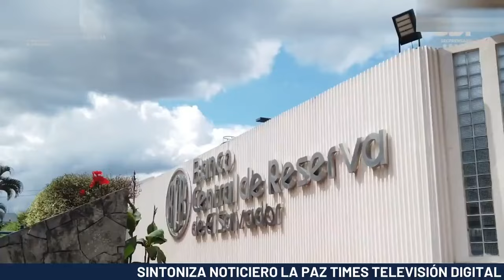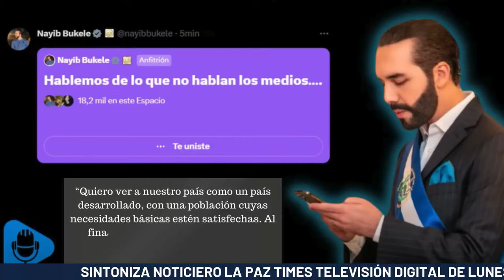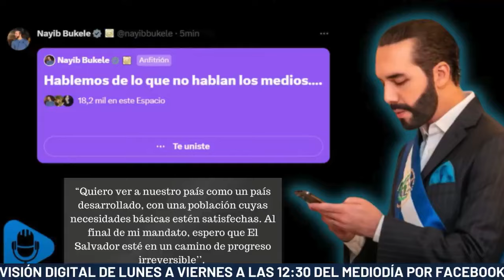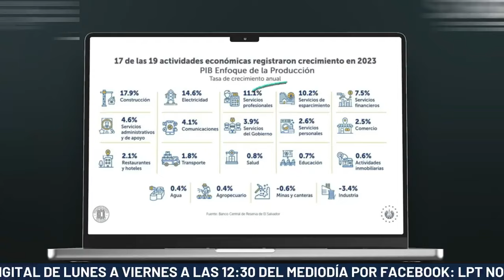El Salvador aumenta su economía un 3.5% en 2023 📈🔥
El Salvador: Economía Crece un 3.5 % en 2023, Marcando Tres Años Consecutivos de Incrementos